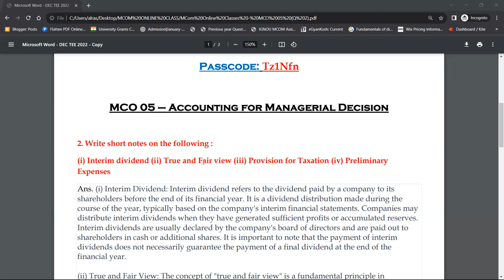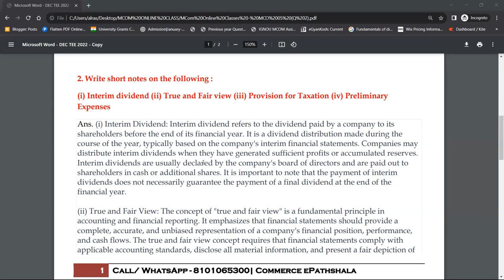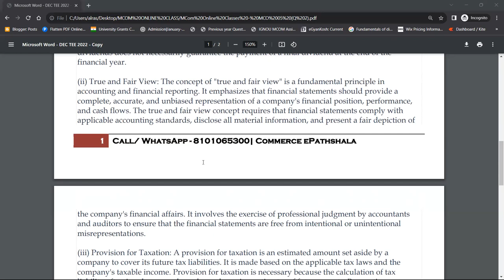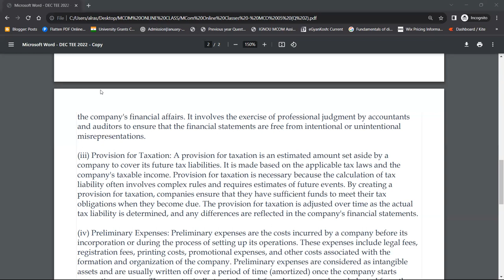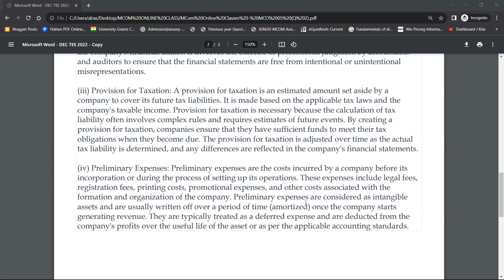MCO 5 : Q - SHORT NOTES ON A) INTERIM DIVIDEND B) TRUE & FAIR VIEW C) PROVISION FOR TAXATION D) PREL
Commerce ePathshala
MCO 5 : Q - SHORT NOTES ON A) INTERIM DIVIDEND B) TRUE & FAIR VIEW C) PROVISION FOR TAXATION D) PRELIMINARY EXPENSES

1. Unit Wise Q & A Solve (FREE)
2. FREE Solved Assignments
3. EXAM NOTES @ 200/Paper
4. On- Demand Lectures
5. IGNOU Updates
6. Online Classes @ 500/Month (ABOVE ALL FREE)